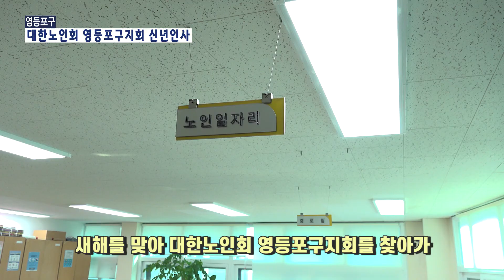[영등포구] 대한노인회 영등포구지회 신년인사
탁트인 영등포TV_대한노인회 영등포구지회 신년인사